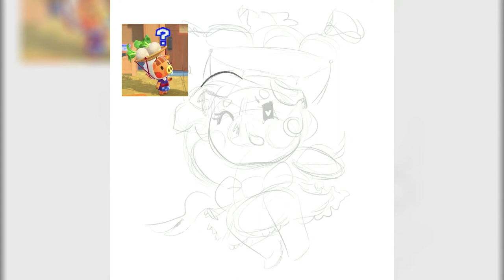Daisy Mae | Animal Crossing: New Horizons Speedpaint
Hello friends!!  Hope all of you are doing well in these trying times.  I too have hopped on the Animal Crossing bandwagon and am having SO much fun, I may have to draw more characters!  I'm also gonna try to queue up a few more speedpaints and the second part of Ikidomari very soon!

~Ghost Cube